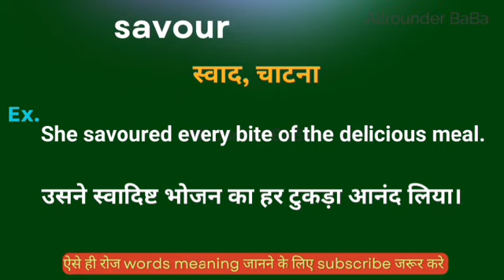Savour meaning in hindi || Savour ka matlab kya hota hai || word meaning english to hindi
Savour meaning in hindi
Hindi to English
Word meaning